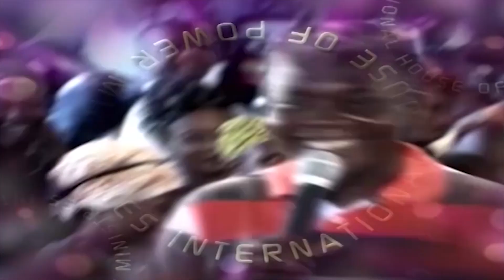SAMPA CRUSADE - 20TH AUGUST 2013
Download Prophet Francis Kwateng 's Mobile App 📱📱📱 for IPhone/ios users please press on the

Download Prophet Francis Kwateng's Mobile App 📱 📱 📱 for Android users please press on the